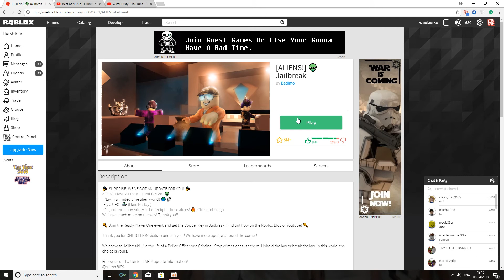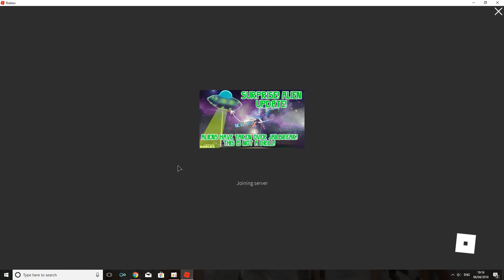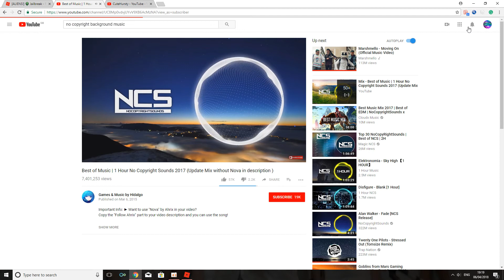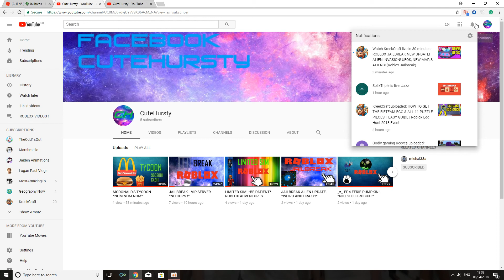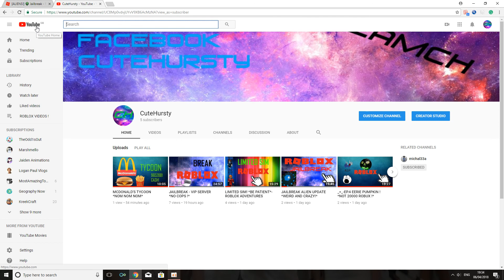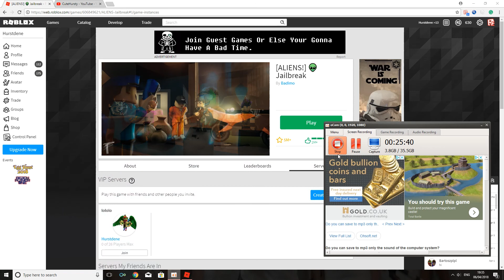JAILBREAK-GRINDING TO THE BUGATTI PT.1